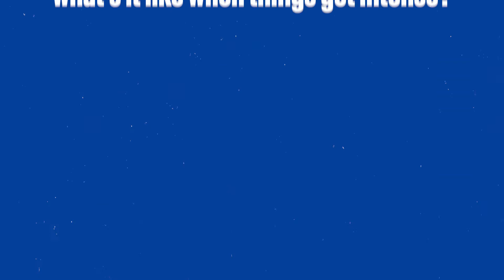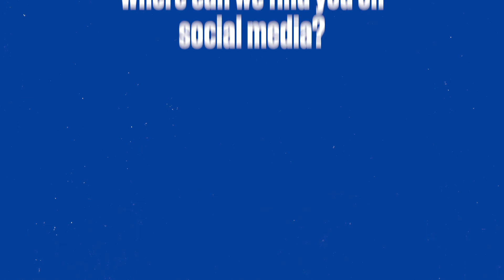KEEPING CALM UNDER PRESSURE | TALKING ALGS WITH SILTA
ALGS Playoffs are HERE, so we sat down with our Apex Team to talk about their Pro League matches, a little bit about their time before joining Guild, and what they're doing to prepare for Playoffs.

Today we have our calm and collected king Silta 👑